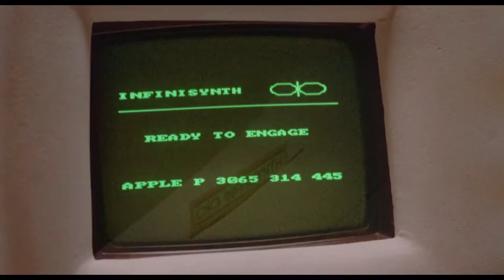Mindwarp Trailer [1992]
Visceral and gory, Mindwarp is an underrated post-apocalyptic movie that combines this environment with virtual reality and a lot of philosophical motives. Subversive Rabbit recommends this movie, check out our site for more movie recommendations, reviews, news, and more.